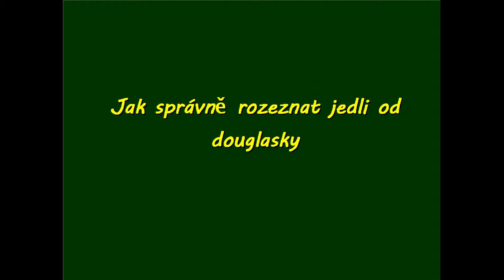Nenechte se napálit při výběru vánočního stromečku. Rozdíl mezi jedlí a douglaskou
Řeč je o jedli bělokoré a douglasce.